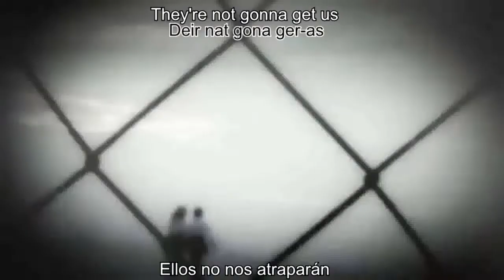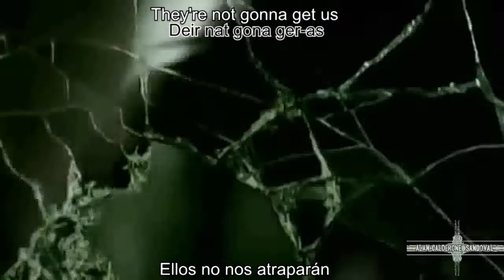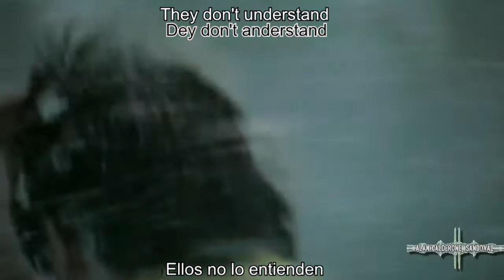t.A.T.u. | Not Gonna Get Us | ESPAÑOL – LYRICS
✌ Hola mundo soy Alan Calderone Sandoval y hago estos videos para que pasen el rato viendo mi trabajo espero que les guste y se diviertan, los hago con mucho gusto pues son de mis cantantes favoritos.

🎼 Not Gonna Get Us
🎤 t.A.T.u.
💿 200 km/h In The Wrone Lane

Puebla, México ✈

◥◊▒▒▒▒▒▒▒▒S▪U▪S▪C▪Я▪I▪B▪E▪T▪E▒▒▒▒▒▒▒▒◊◣